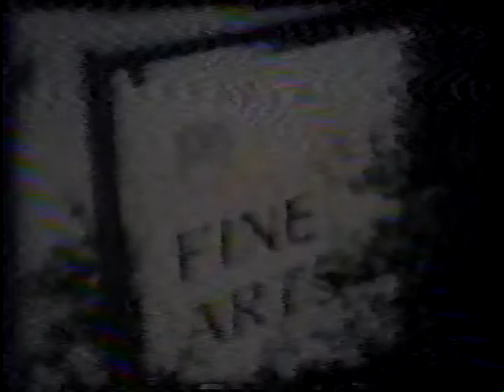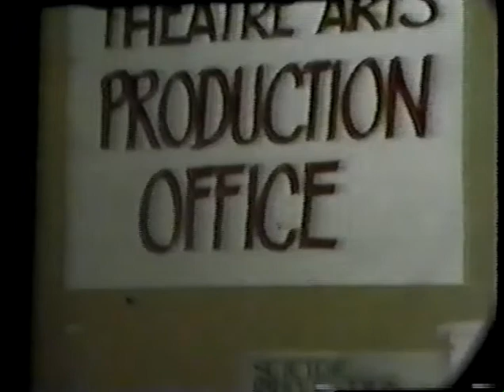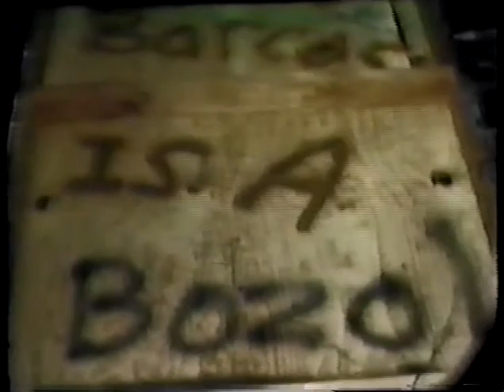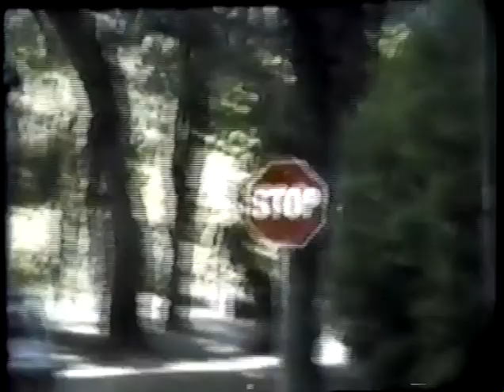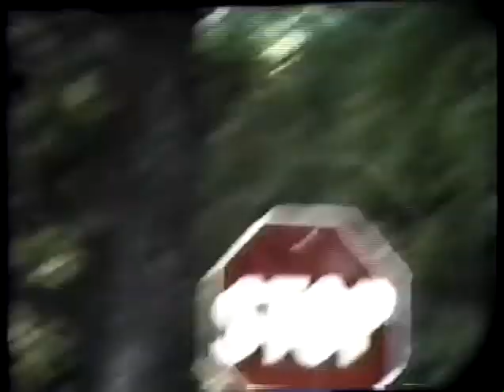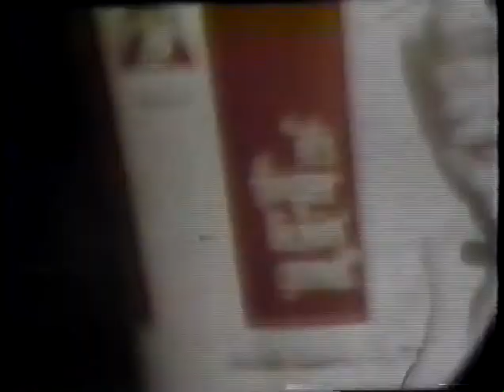College of Marin Drama Department - 1976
In and around the fabled College of Marin Drama Department in May 1976 during the time of Jim Dunn's production of "Marat/Sade" with Robin Williams, etc. (Original 8mm film shot by Richard Howard. Audio recorded May 23, 1976 by Curtis Ardourel during the run's final performance. Video-Audio mix edit by Ted Weiner, using sub-standard equipment in 1987! :-/)